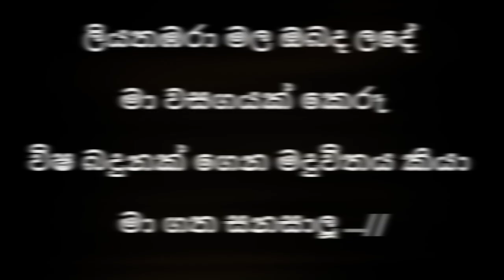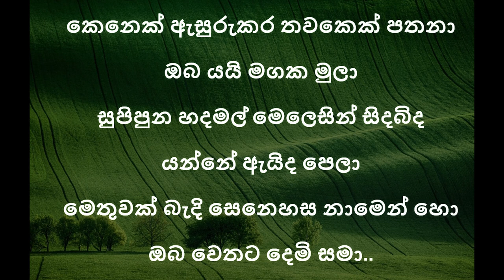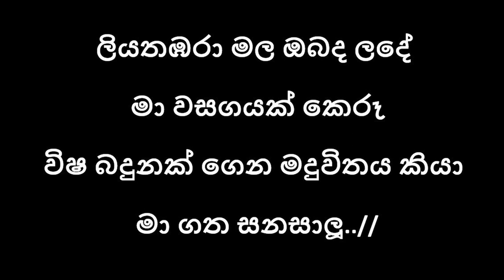Liyathabara mala obada lande